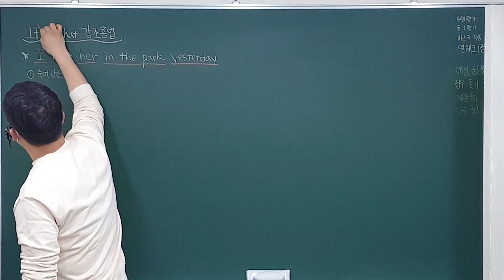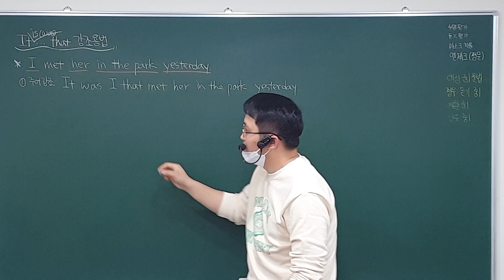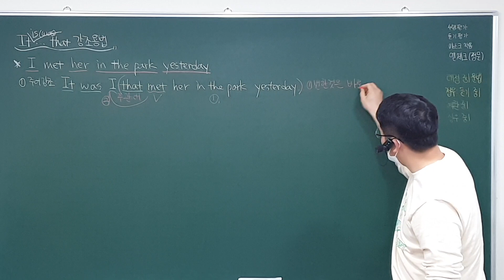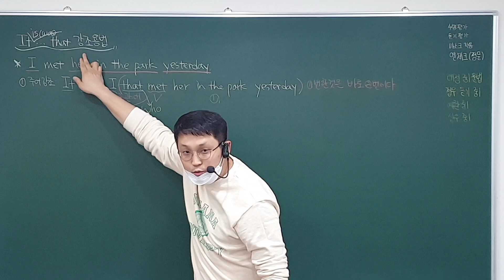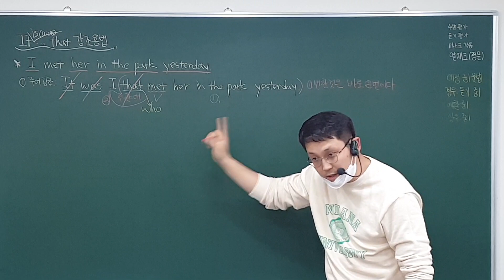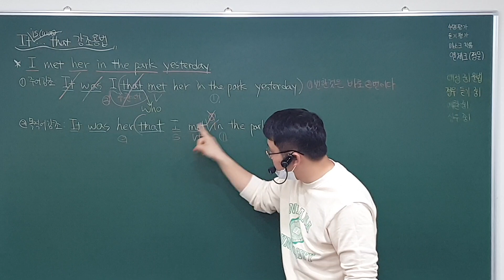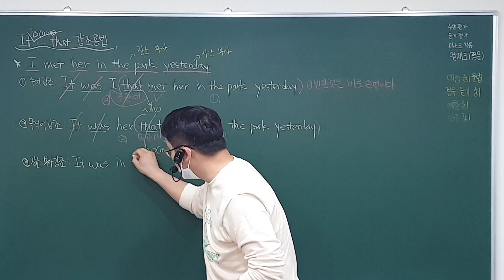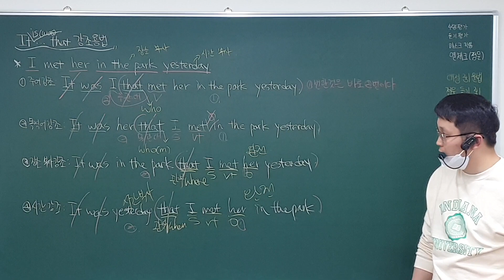20. 12. 7 (월) 중1 (2)